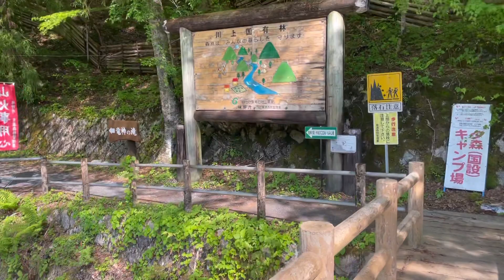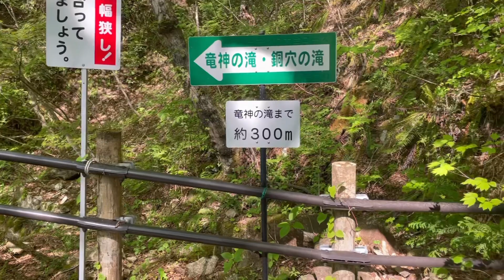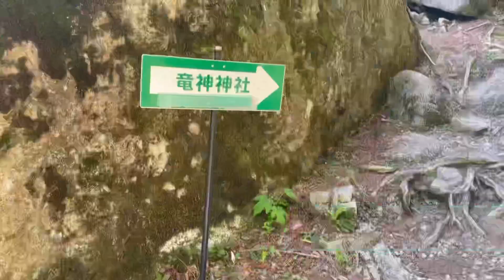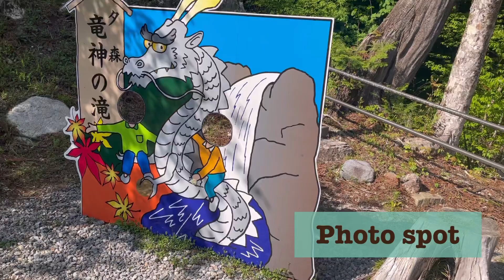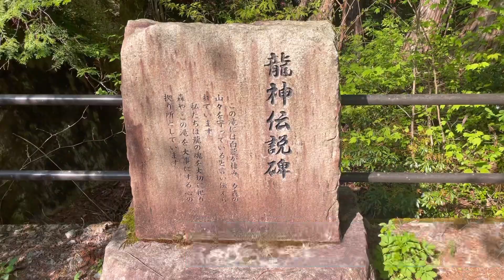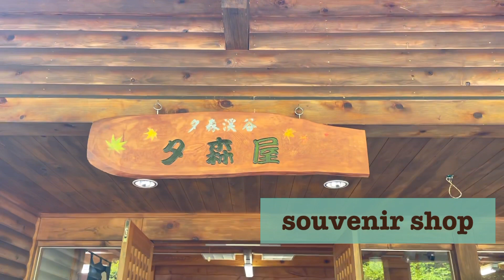【お散歩】夕森公園、龍神の滝 Travel around Japan Yumori park, Gifu pref